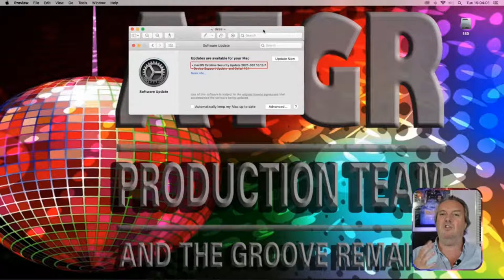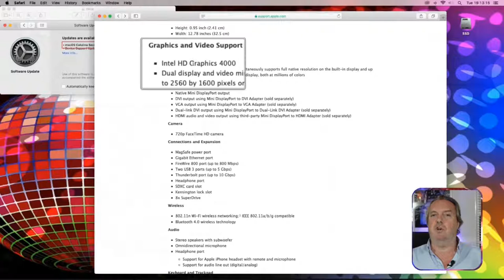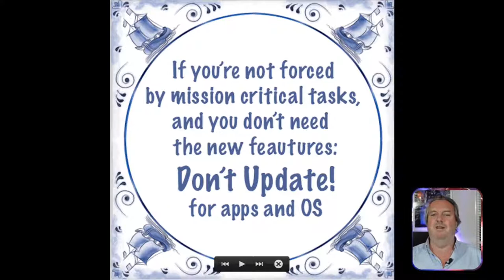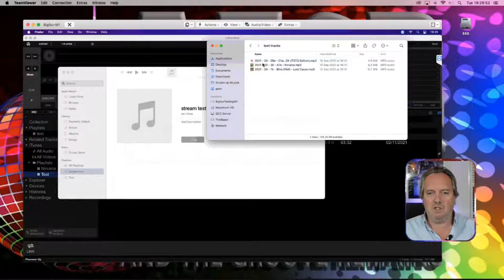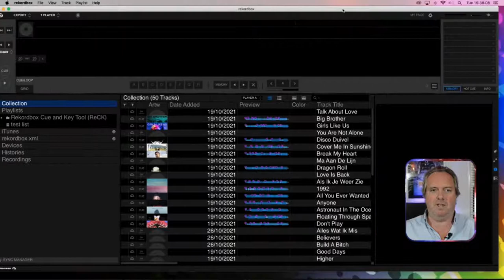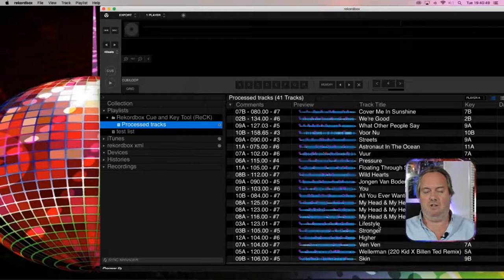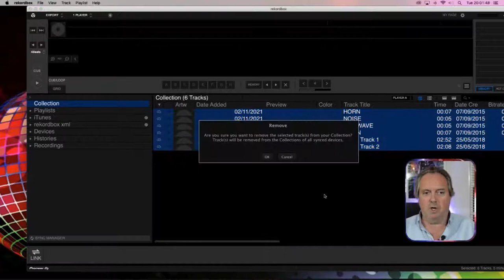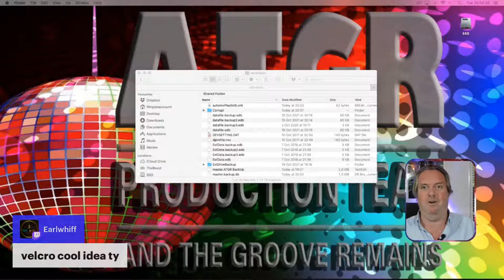Ask me Anything conversion, collection management and macOS tech-talk for DJs Apple Updates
subjects that will be covered during this live stream:
05:00 Welcome
07:00 The Rekordbox crashing after the Apple Security update explained and other software might be affected too
20:45 macOS Monterey, if you're already on BigSur then the upgrade is safe.. but why should you?
30:00 Rekordbox & Music.app on macOS Monterey (it works fine)
40:00 Mixed in Key with Rekordbox, the easy way (Rekordbox Cue and Key tool)

The preferred platform for interaction is Twitch